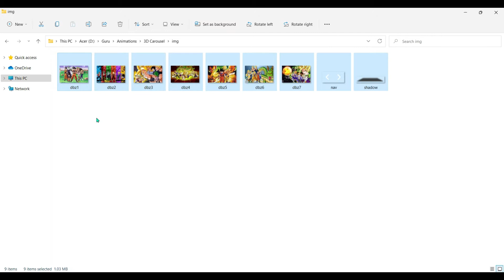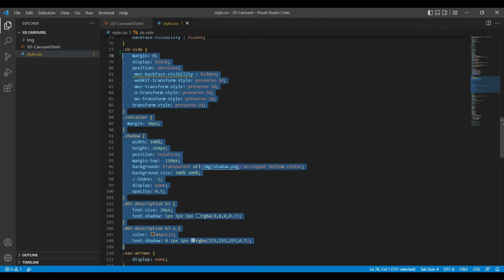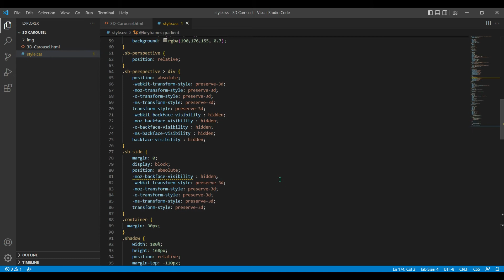How To Create 3D Rotating Carousel Animation Using HTML CSS and JavaScript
In this video, we'll learn how to create 3d rotating carousel with animated background using html css and javascipt code. To create a 3D rotating carousel, you can use CSS transforms and JavaScript. Start by defining the HTML structure for the carousel items and wrap them in a container element. Then, use CSS to position the items in a 3D space and create the desired rotation effect using CSS transforms. Use JavaScript to add interactivity, such as rotating the items on user interaction (e.g. clicking arrows or swipe gestures) and adjusting the rotation angle based on the current item. You can also use JavaScript to create a smooth animation between each rotation, further enhancing the 3D effect. By combining HTML, CSS, and JavaScript, you can create a dynamic and visually appealing 3D rotating carousel.

Source Code:-

Requirement:- Download the file from the below 👇 link, when you run the file always keep the internet connection ON because some animation does not work without the internet.